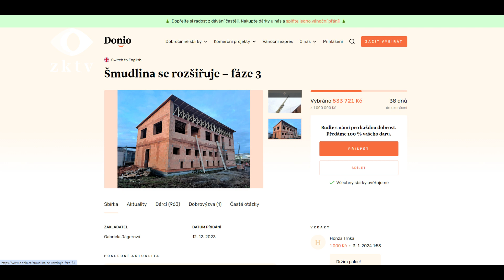Vánoce si v útulku U Šmudliny všichni užili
Datum reportáže - 29. prosince 2023
Místo reportáže - Tachov
Jména lidí v reportáži - Gabriela Jägerová (provozovatelka psího útulku U Šmudliny Tachov)
Téma reportáže - Vánoce v psím útulku U Šmudliny v Tachově

Pár dní po vánočních svátcích jsme s kamerou navštívili tachovský psí útulek U Šmudliny. S jeho provozovatelkou jsme si povídali o tom, jaké tady byly Vánoce, co dostali útulkáči pod stromeček a také o právě probíhající sbírce na platformě Donio.